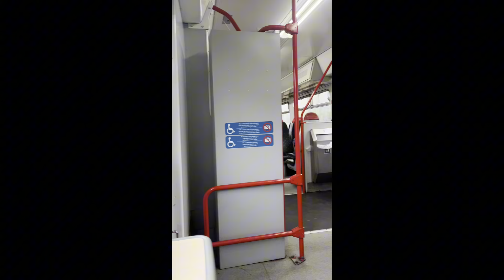Trains around the Southwest beginning of August special 2024 Ep 5